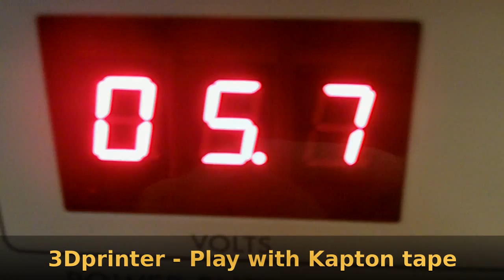3D printing - Play with kapton tape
Easy way to put kapton tape on your heatbed. With some soap it's really easy :)